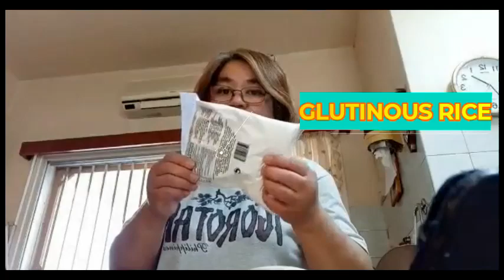My way of making Bibingka.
In this video, I will show you how to make a Bibingka using the mentioned ingredients in the video. Enjoy watching!